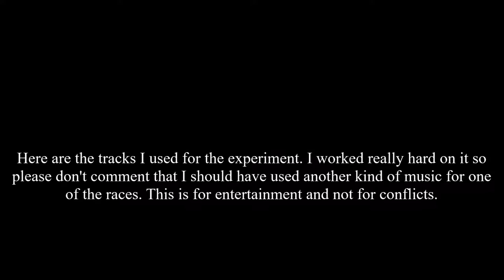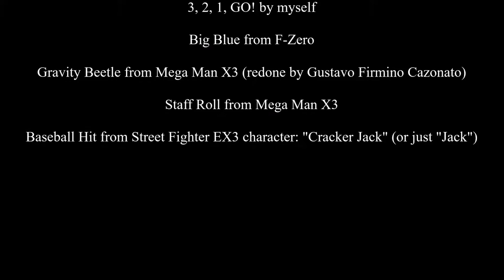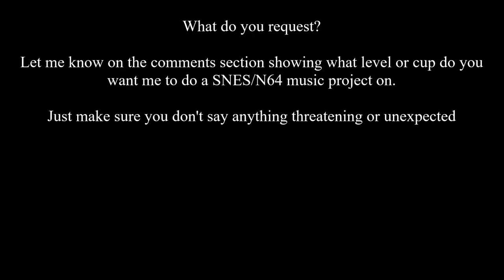Mario Kart 8 with SNES Music: Bell Cup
I might consider doing the other cups like the Triforce Cup. BTW, the reason why I used fast forward on some parts is so it can be on time with the music.